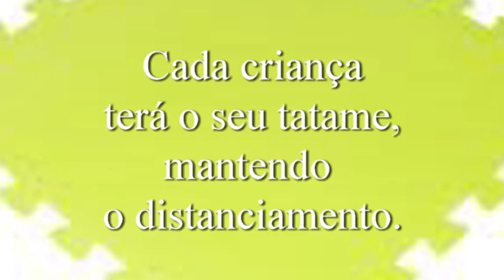Tatame mágico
Protocolo de biossegurança na volta às aulas: manter o distanciamento. Cada criança tem o seu tatame na hora da história, ao fazer uma atividade, ao montar um quebra-cabeça, etc.